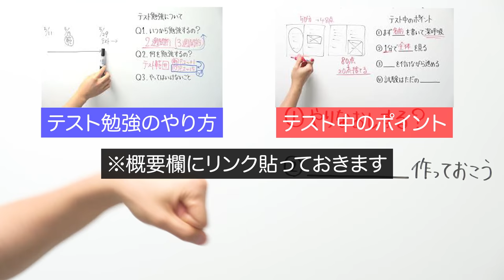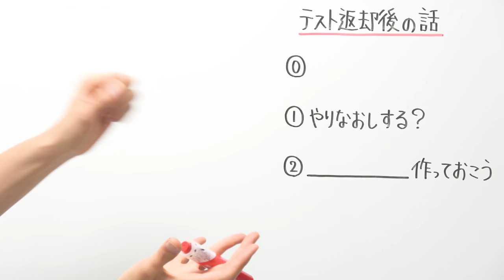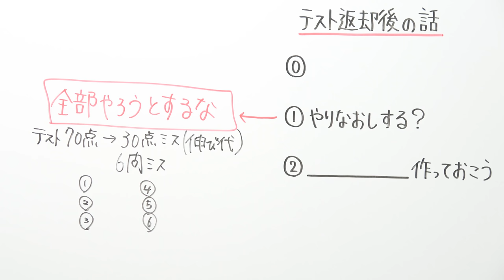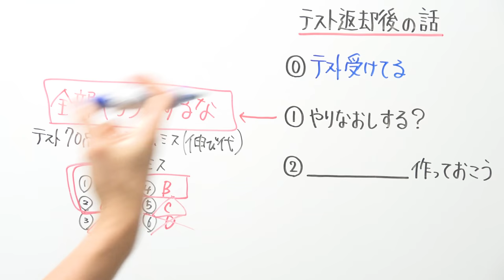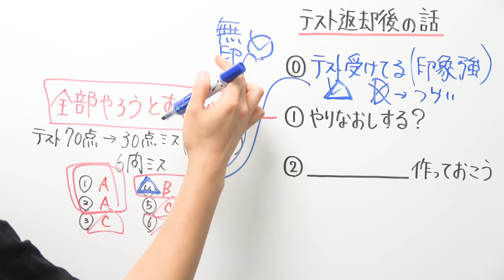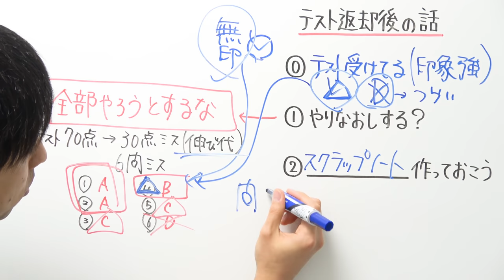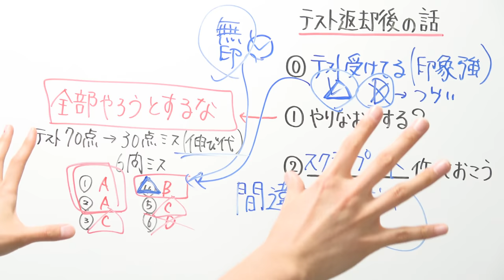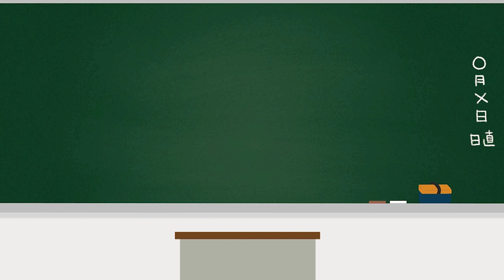テストのやり直し方法はすごく大切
2021年より中学校の教科書改定があり、学習する学年が

21:55~22:00　コメント読みながら準備
22:00~22:45　自学タイム(コメントは読みません)
22:45~22:55　コメント読みながらまったり
22:55くらいに解散

●使用音源